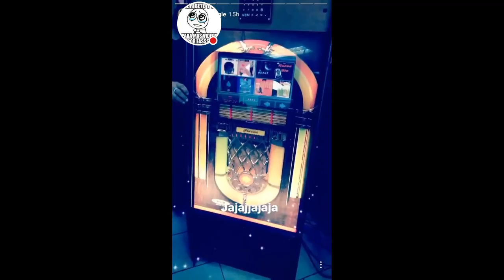ANGIE JIBAJA CON SU HIJA GIA 05-06-17